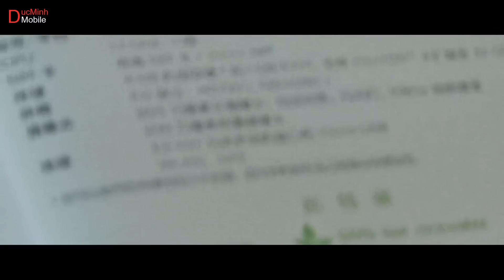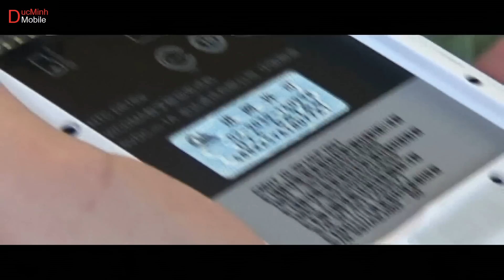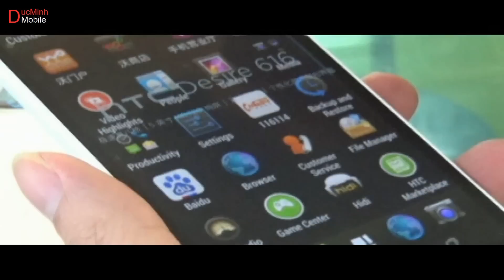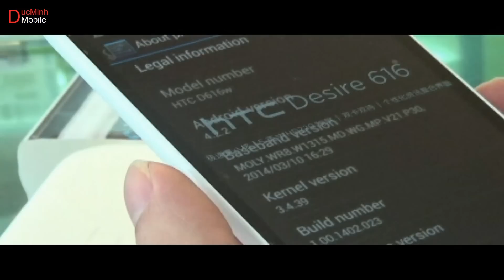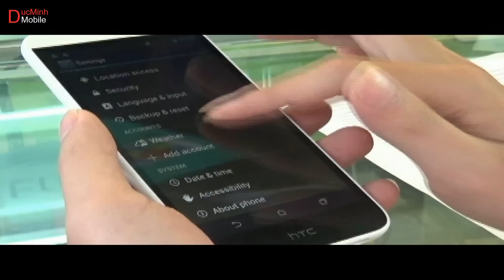[DucMinhMobile] HTC Desire D616w